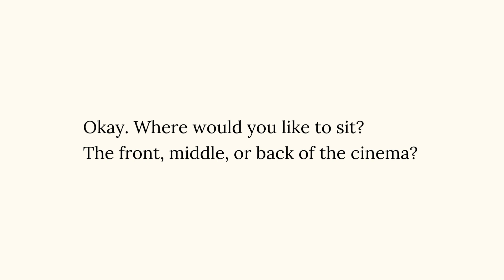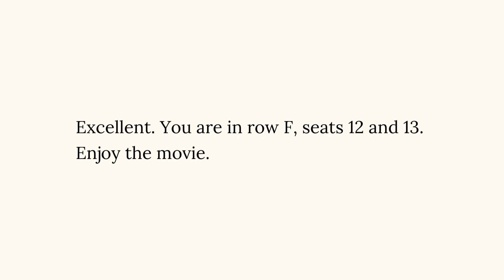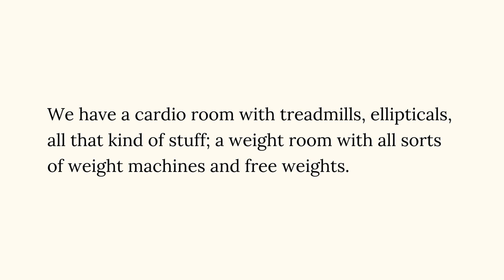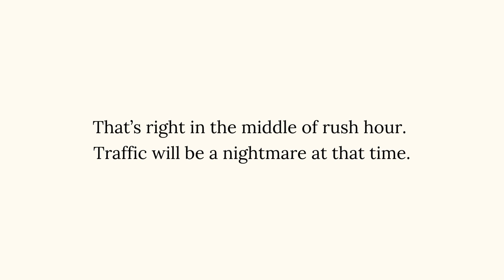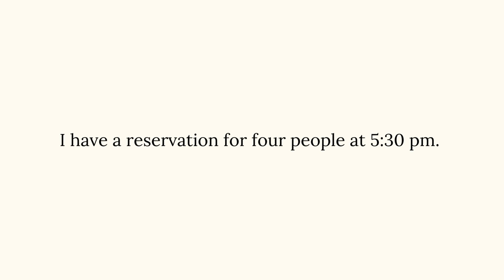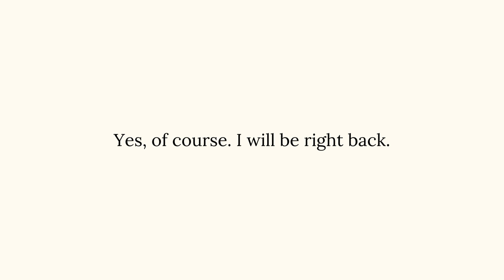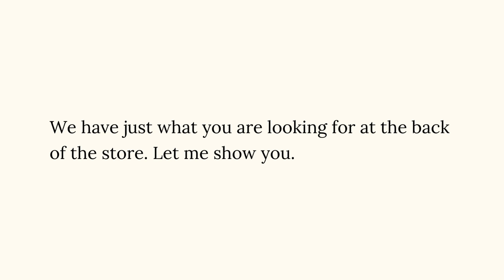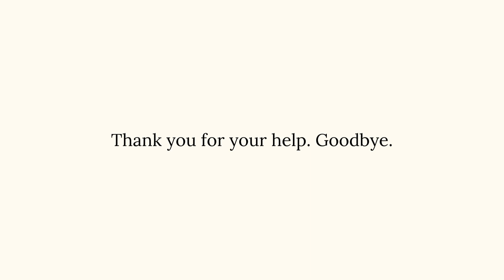100 Daily Use English sentences | English speaking practice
Are you looking for ways to improve your English speaking skills?
Check out this 100 Daily Use English sentences, English speaking practice! This resource will give you opportunities to practice your English speaking skills on a regular basis so that you can become a more confident speaker.

If you listen to the audio over and over again, it will help you remember the phrases.

Timecodes:
00:00 100 Daily Use English sentences | English speaking practice
00:01 Going to the cinema
02:24 Joining a Gym
04:59 Booking a Taxi
06:12 At a Restaurant
09:18 At a Clothing Store